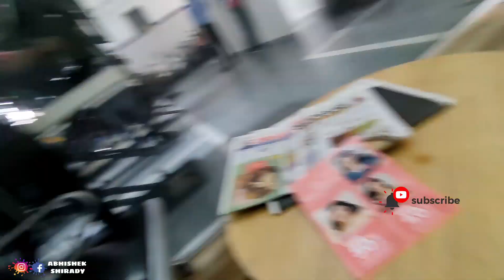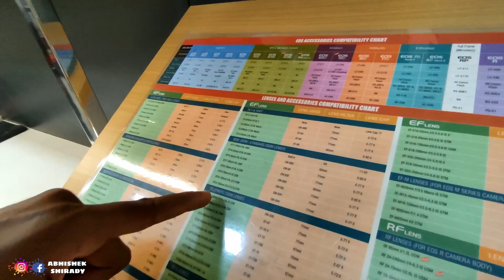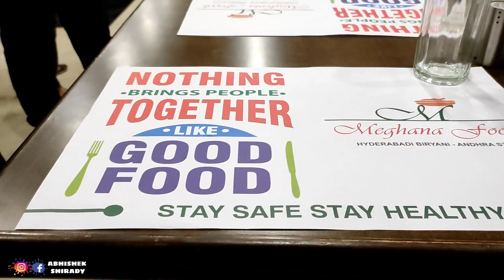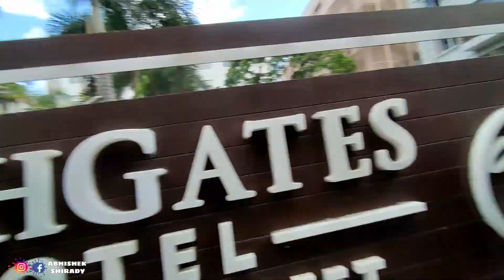Sada wanna buy New Cam | Apache Tank filled Water😱 | First time having Meghanas Biriyani 😻 by Vikram